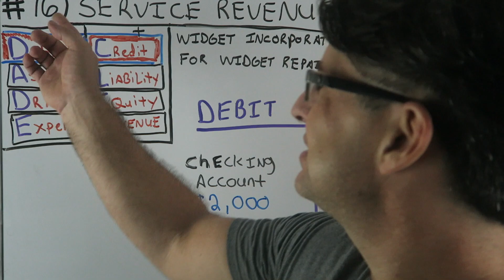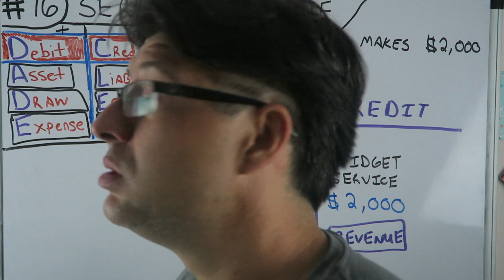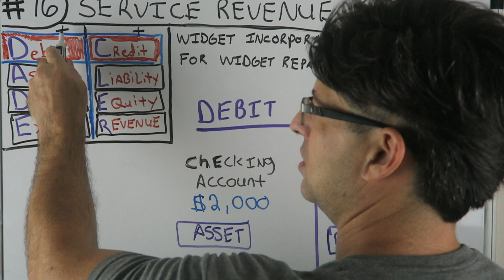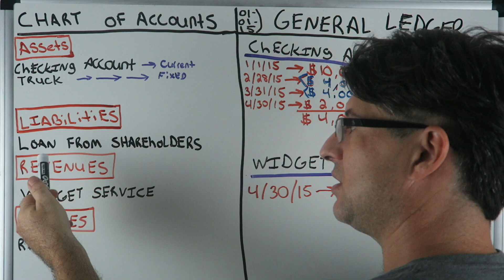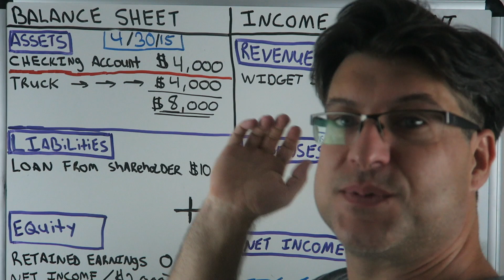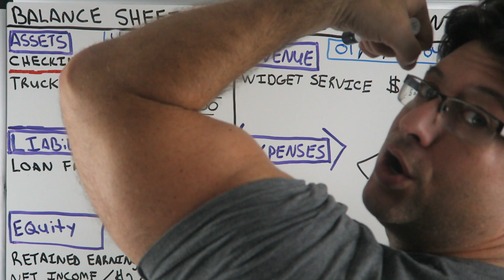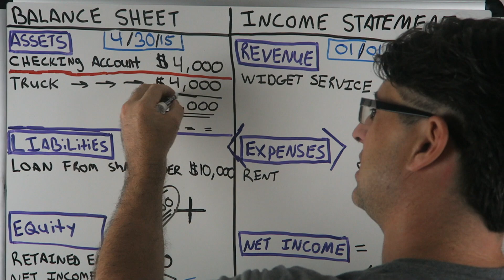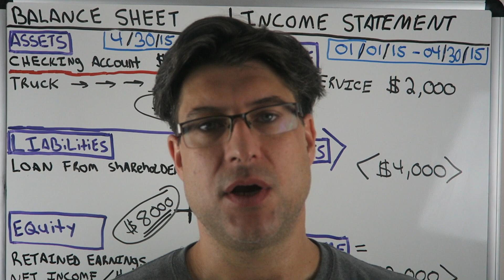Accounting for Beginners #76 / Getting Paid with Service Revenue / Income Statement / Widget INC #4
BEST ACCOUNTING PLAYLIST ON YOUTUBE ! Accounting for Beginners #76 / Getting Paid with Service Revenue / Income Statement / Widget INC #4. I am super excited to bring you my Widget Inc series where we go through 2 years of a business cycle by performing Journal Entries and what corresponds to those Journal Entries via the Chart of Accounts, General Ledger, Balance Sheet & Income Statement. The easiest way to keeps debits and credits, and Assets = Liabilities + Equity ( Accounting Equation) straight. This is how i passed the CPA Exam to become a licensed CPA in the State of Florida. You can use the information in the video on your first day of Accounting class all the way tho being a CPA. Debits, Credits, Assets, Draw, Expenses, Liabilities, Equity, Revenue. This video has a very basic example and can be used in the most advanced situations. Learn Debits and Credits and the basic accounting equation which is assets = liabilities + equity. This will also help with the income statement which is Revenues - Expenses. I hope you enjoy the video. In this video i go over journal entries. Get your tips here in this accounting for beginners video. There is also information on the balance sheet here in this video. I also go over Accounts Receivable, Accounts Payable, Depreciation, Accumulated Depreciation, Putting Assets on the books, Fifo and Lifo Inventory Valuation, and so much more in this series for beginners.